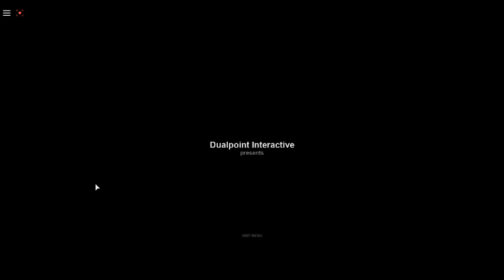roblox apocalypse rising loading screen test [RandomMonday]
yep...i check how long it will take from you to load apocalypse rising
sub goal
normal:650